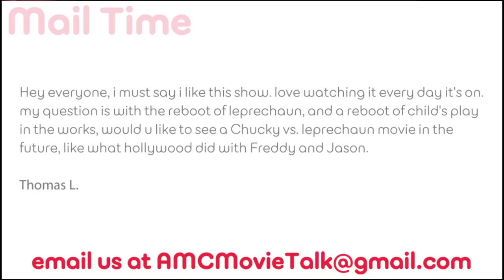CHUCKY Vs. LEPRECHAUN - AMC Movie News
We select a user-submitted question each week, and this one focuses on the reboots of Leprechaun and Chucky